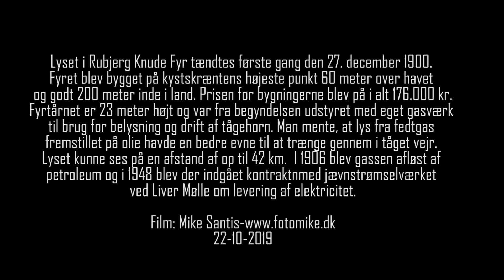RUBJERG KNUDE FYR FLYTTES - LIGHTHOUSE RELOCATED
One of Denmark's major tourist attractions, the Rubjerg Knude  lighthouse, was relocated because of coastal erosion and shifting sands.
The lighthouse was only a few metres from the edge of a slope above the water. The move has been planned for 18 months, and for the past ten weeks, engineers have been preparing for the operation to move the 1,000-tonne tower in one piece.

It has been shifted on a rail system that has been compared to roller blades.

Hjørring Municipality estimated up to 25,000 tourists have visited for the occasion.

The lighthouse has been moved 70 meters inland.